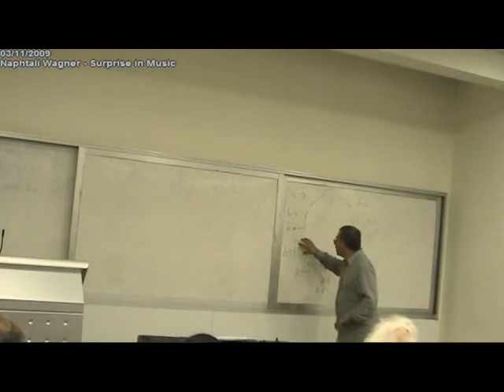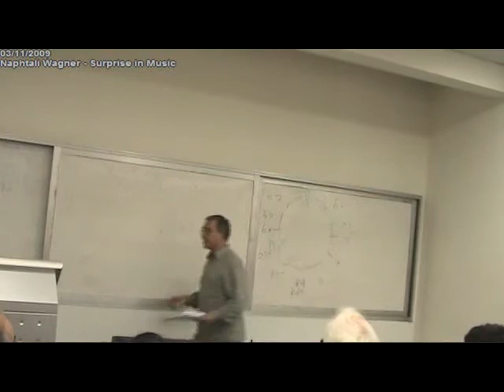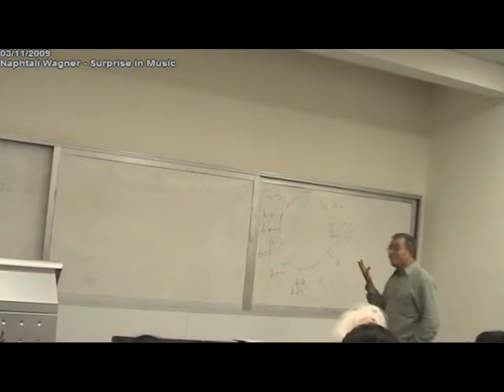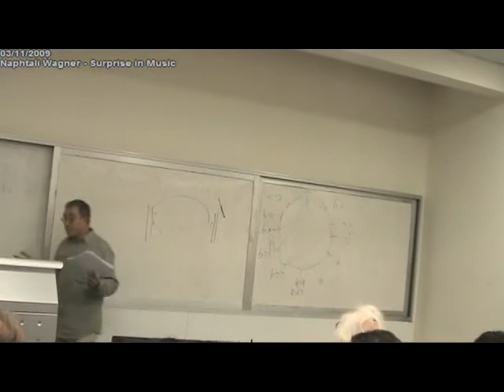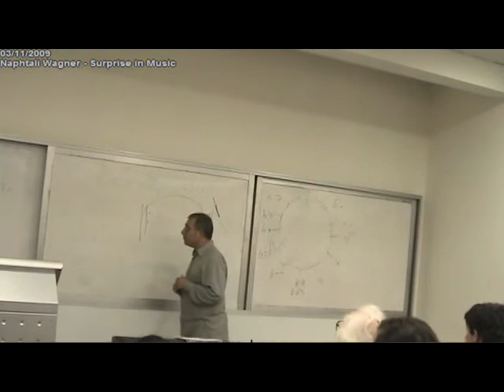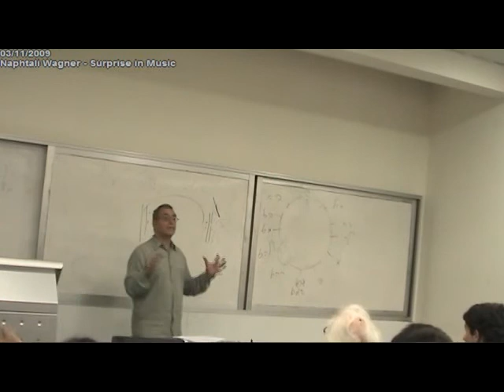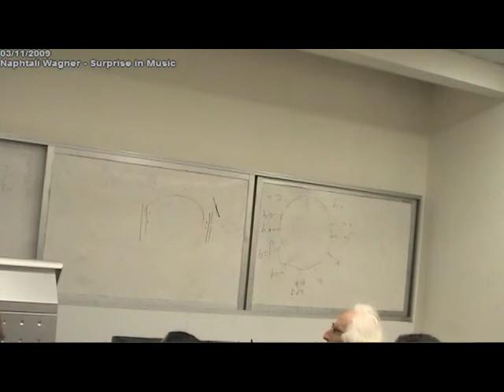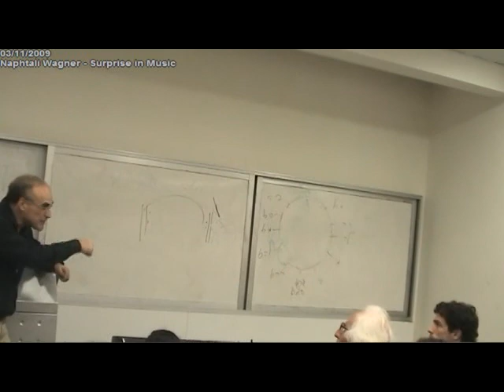Surprise In the Music, part 2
Lecture by Naftali Wagner in the course Music And The Brain 3 November 2009.

ההרצאה הפתעה עוסקת במושג ההפתעה כפי שהוא מתבטא במוזיקה דרך הפרספקטיבה של המוזיקולוגיה. בהרצאה מנותחות דוגמאות להפתעה מהספרות המוזיקלית (ע"פ היידן בטהובן וע"פ סיפור מאת תומאס מאן).

מוסיקה מהווה את אחת הפעילויות המורכבות ביותר שאיתה מתמודד המוח האנושי.
הקורס מהווה ניסיון לערוך דיון בין-תחומי על הגבול שבין חקר מוח למוסיקולוגיה. מטרתנו היא למפות את נקודות המגע שבין מוסיקולוגיה לחקר מוח; לזהות את הקשיים שבקישור בין תחומי מחקר אלה; ולפתח גישות לגישור עליהם.